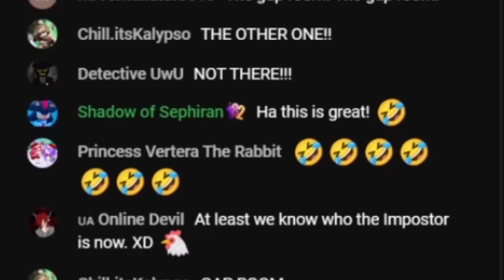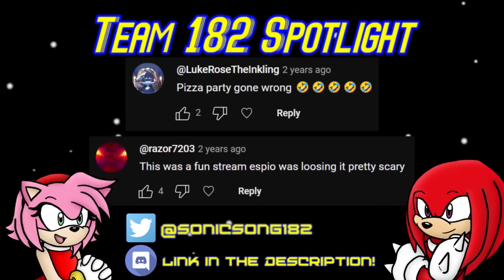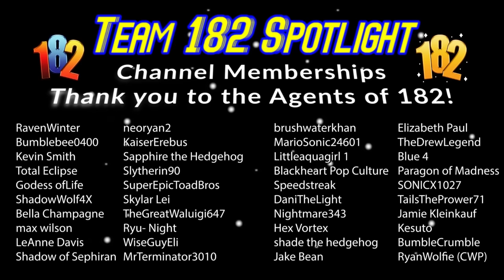Among Us on the Ark | 🍕 Pizza Party Gone WRONG (Ep39)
🍕There's an Imposter among us on the Ark! Join different groups of Sonic characters as they play 'detective' out in space, while getting picked off one by one...!

(Only good for 24 hours! Expires on December 20th, 2023 at 9am PST! Maximum of 25 uses)

VOICE ACTORS
🍕Blaze the Cat - SonicSong182's Kn
🍕Espio the Chameleon - VoicesOfNathan
🍕Charmy Bee - PCShnun
🍕Jet the Hawk - DizzyDennis
🍕Cosmo the Seedrian - Courtney/Project SNT
🍕Princess Peach - TimeSoup/Jen

MUSIC CREDITS
"Among Us" Menu Music (InnerSloth LLC)

SONIC THE HEDGEHOG MUSIC
Calm After the Battle, Arondight (Sonic &The Black Knight)
Volcano Valley Zone, Act 2 (Sonic 3D Blast - Saturn)
Midnight Owl (Sonic Lost World)
Owl Lights (Sonic Lost World)
Sugar Lane (Sonic Lost World)
Gadget Round (Sonic Riders)
Theme: Free (Sonic Free Riders)
Conversation - Comical (Sonic Rush)
Who Got Us Into this Mess (Sonic Lost World)

Gaity in the Golden Age (Aaron Kenny)
Dramatic Orchestral - JP Bianchini